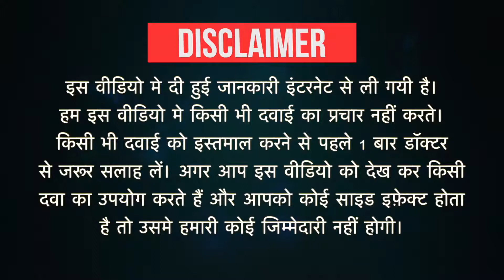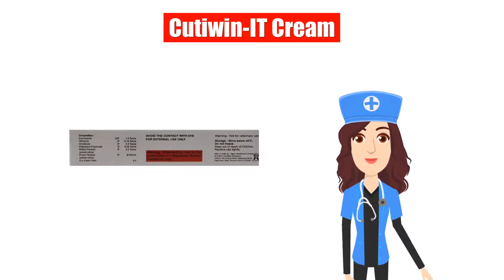Cutiwin-IT Cream Uses in Hindi | Side Effects | Dose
Cutiwin-IT Cream Uses in Hindi | Side Effects | Dosage